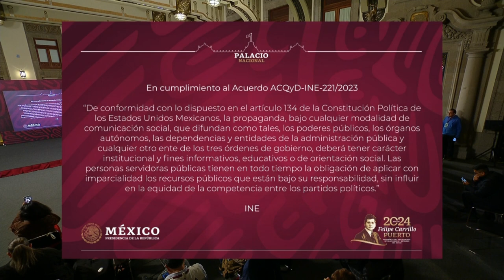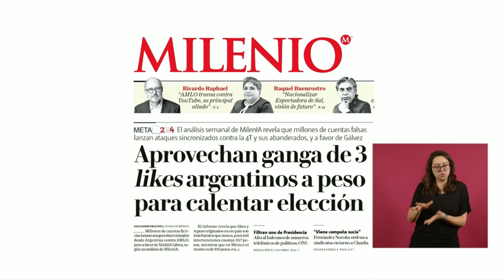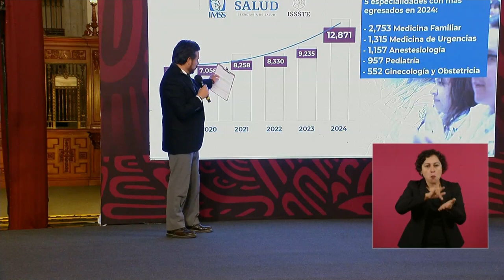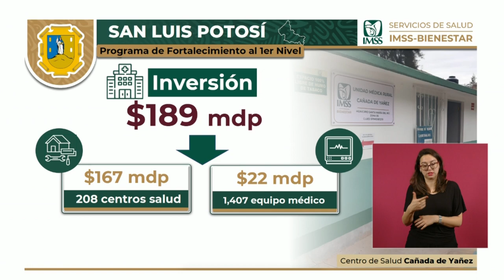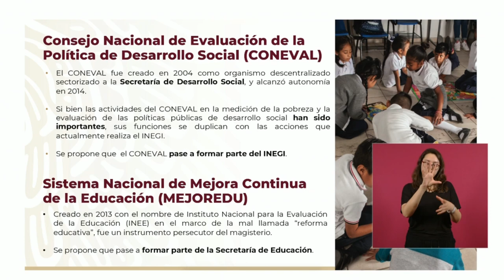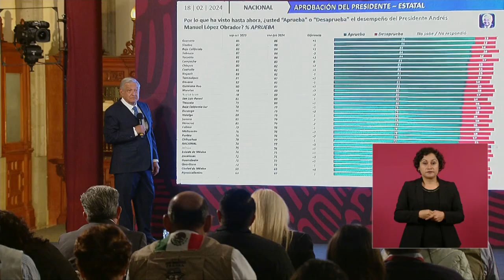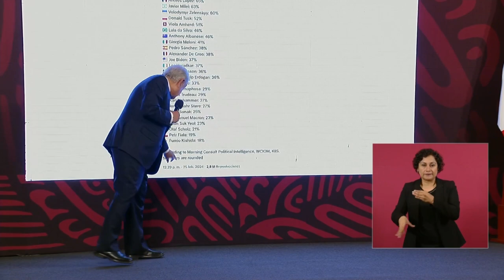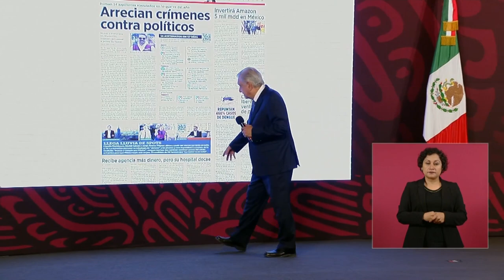MAÑANERA AMLO | 27 DE FEBRERO DE 2024